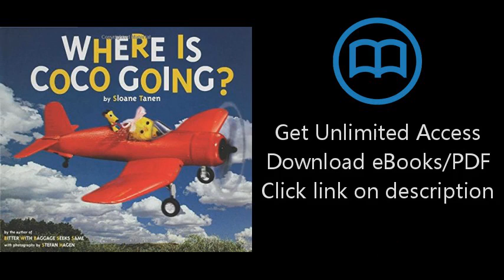Download Where Is Coco Going? PDF